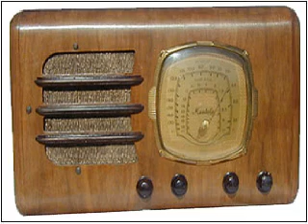Dave's Gone By Skit (12/22/02) -- LADY MISS IDA MAE ROOSEVELT'S CHRISTMAS BROADCAST 1954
Dave unearths a lost audio tape of early Long Island farm broadcaster Lady Miss Ida Mae Roosevelt
Segment originally aired Jan. 22, 2002, as part of the "Dave's Gone By" radio program hosted by Dave Lefkowitz.
Please Note: Segments extracted from "Dave's Gone By" may have music and other elements removed for timing and media re-posting considerations.  For the full show with all elements, please visit the audio of the complete original broadcast. Complete Original Broadcast
All content (c)2003 TotalTheater Productions.